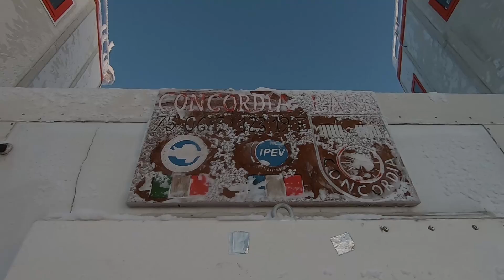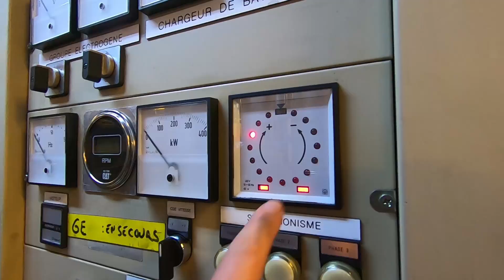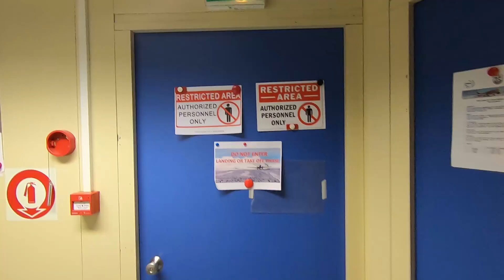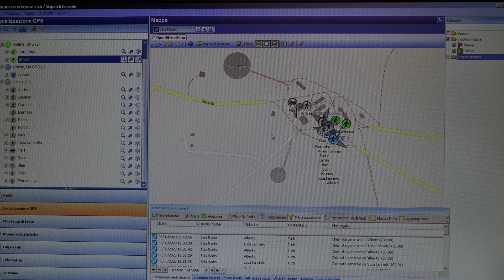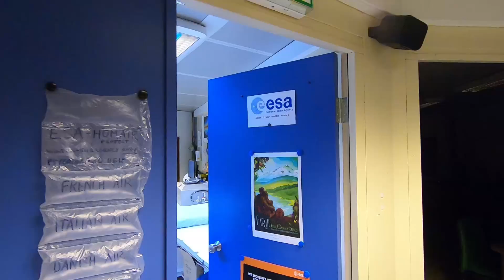ANTARTIDE - Alla scoperta della base Concordia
Come è organizzata una base antartica? Cosa fanno e come vivono le persone che trascorrono un anno della loro vita al polo sud?
In questo video andremo alla scoperta di Concordia, la base italo-francese situata in mezzo al plateau antartico in uno dei posti più freddi del pianeta.